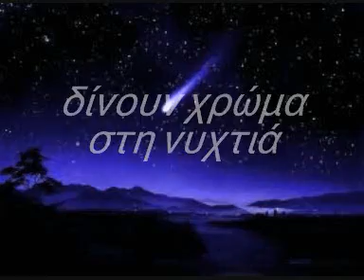Οι Νεράϊδες - Stavento.wmv